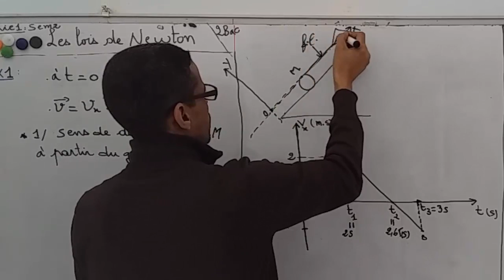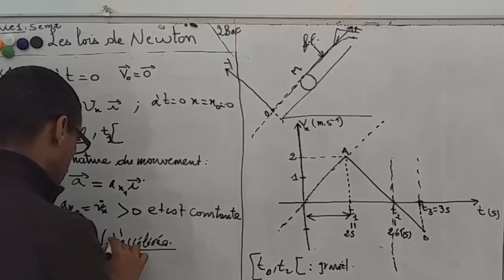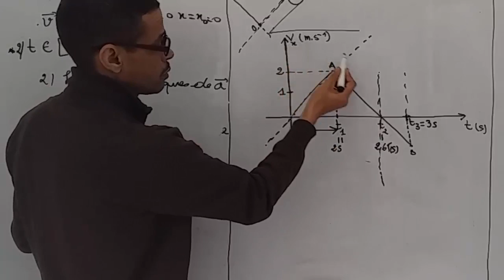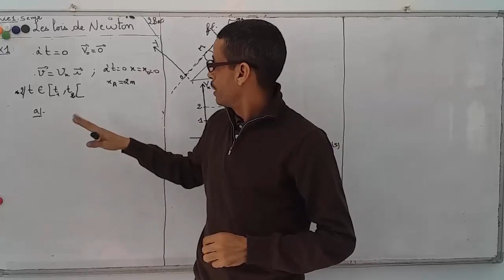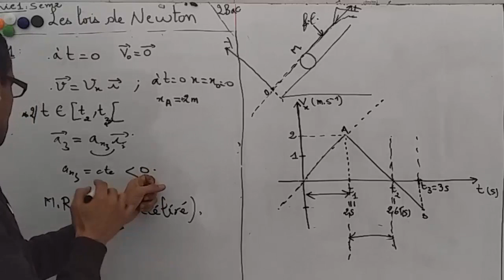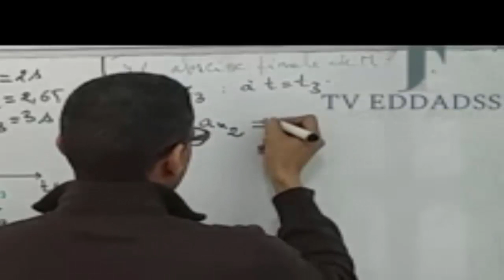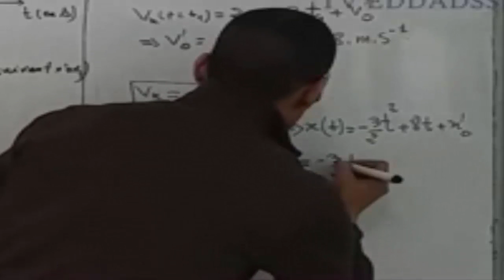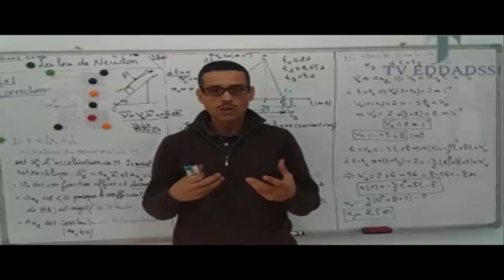Ex1 2loi de newton acceleration BIS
série1(semestre2)
exercie1: lois de newton
accélération - vitesse - eq de mouvement
الميكانيك
mecanique
2bac biof
السلسلة1(الدورة الثانية)
رابط الموضوع: